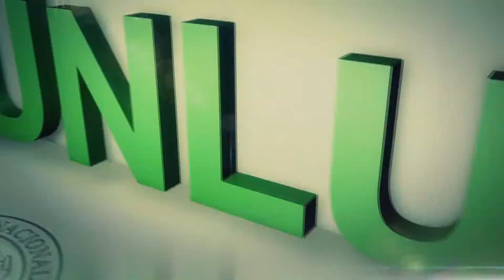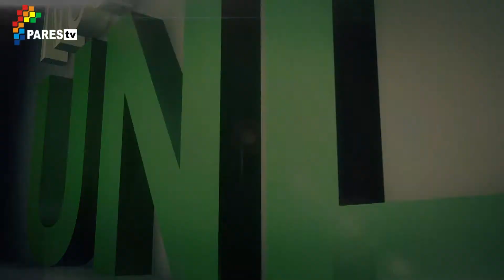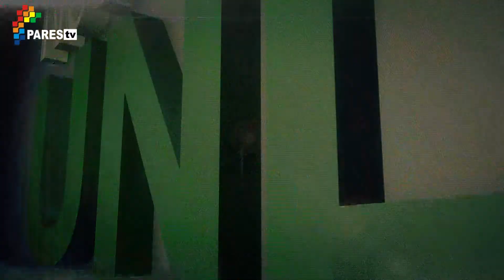Primer Programa de "Noticias UNLu" 2014